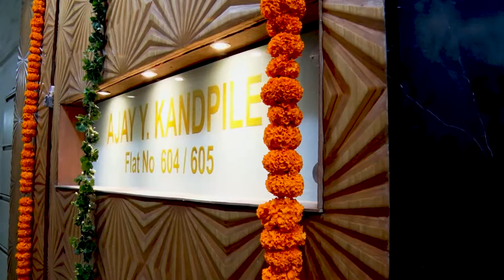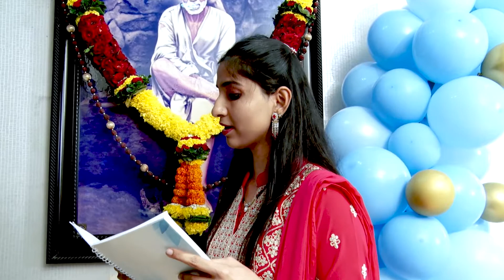Ajay kandpile birthday celebration on 3.08.2021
Video by OSR Digital
for contact Sachin patil
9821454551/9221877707